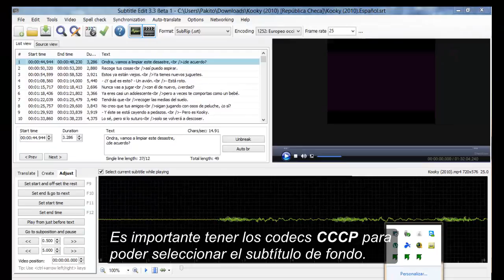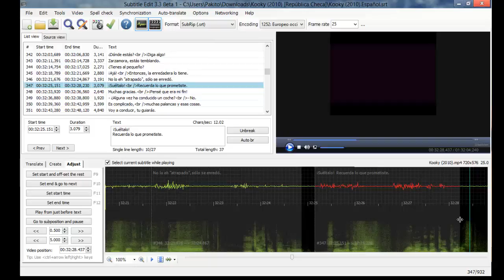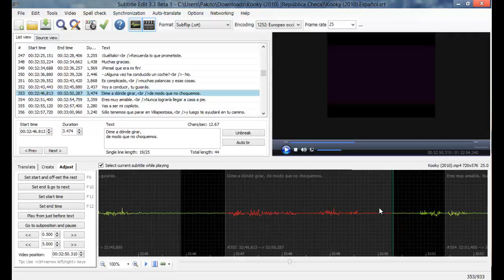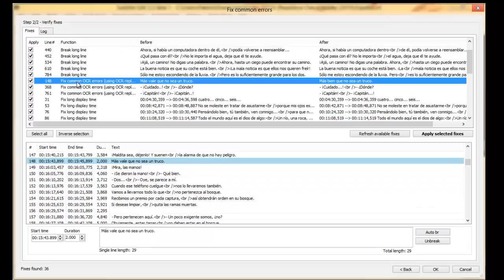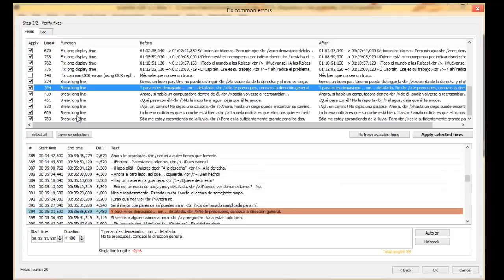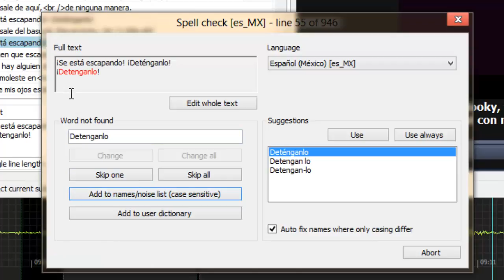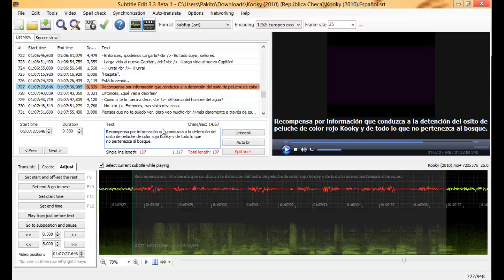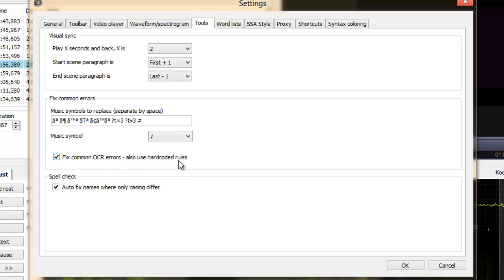Subtitle Edit 3.3B1 "Corrección de errores"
Quitar líneas vacias/saltos de línea sin usar
Reparar sobreposición de tiempos
Reparar tiempos cortos
Reparar tiempos largos
Reparar itálicas inválidas
Quitar espacios innecesarios
Quitar puntos innecesarios
Reparar espacios faltantes
Quitar saltos de página en textos cortos de una sola sentencia
Quitar saltos de página en textos cortos (todos excepto diálogos)
Reparar doble apóstrofe ( ' ' ) por una cita simple ( " )
Reemplazar símbolos musicales (e.j. âT°) con un símbolo de preferencia
Añadir punto en líneas donde la siguiente empiece con mayúscula
Iniciar con mayúscula después de un párrafo
Iniciar con mayúscula después de un punto dentro de un párrafo
Iniciar con mayúscula después de ( : ) ( ; )
Añadir citas faltantes ( " )
Reparar (quitar guión) en líneas que comiencen con guión ( - )
Reparar subtítulos con más de dos líneas
Quitar '...' al comienzo de las oraciones
Reparar corchetes faltantes en el texto '['
Reparar errores comunes de OCR (usando la lista OCR de reemplazo en ajustes)
Reparar letra 'I' mayúscula por 'i' minúscula (error de OCR)
Quitar espacio entre números
Reparar diálogos en una sola línea
Reparar signos de exclamación e interrogación invertidos '¡' y '¿' (Sólo español)
Y más...